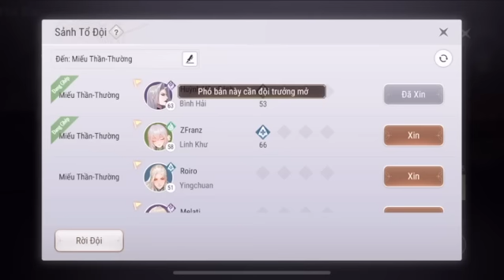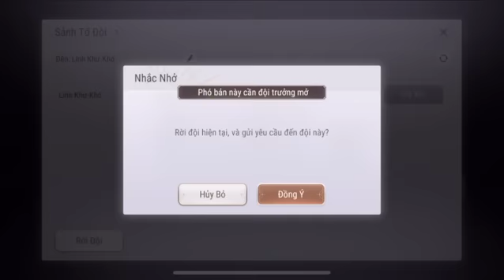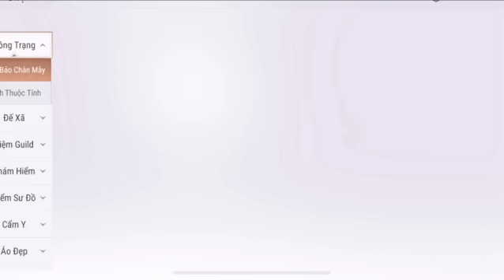Võ Thần Chúa Tể Chương 5367 - Già la thành chủ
Truyện đang được cập nhật mới nhất ,chúc các bạn nghe truyện vui vẻ !